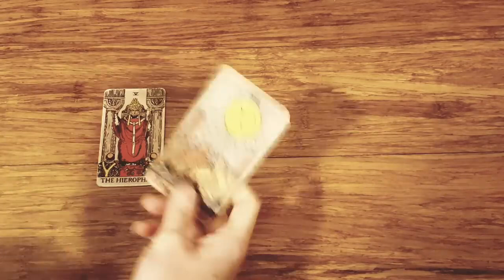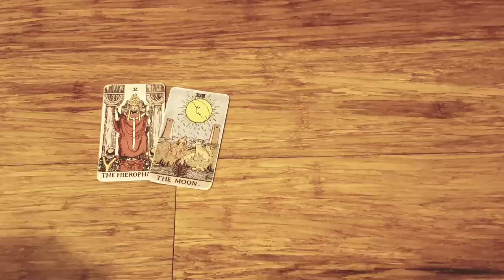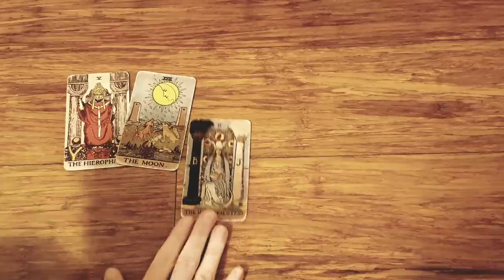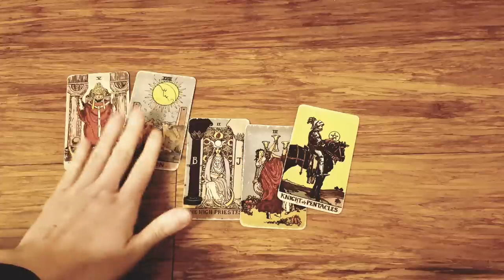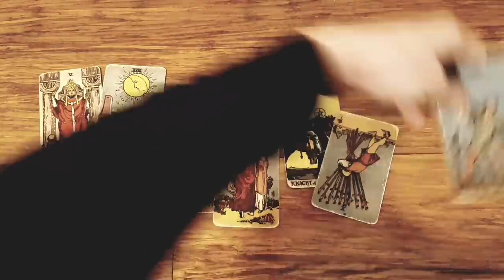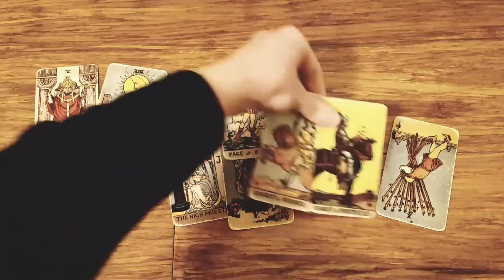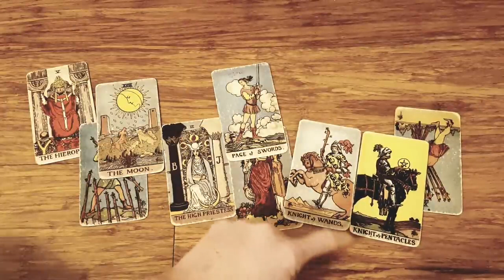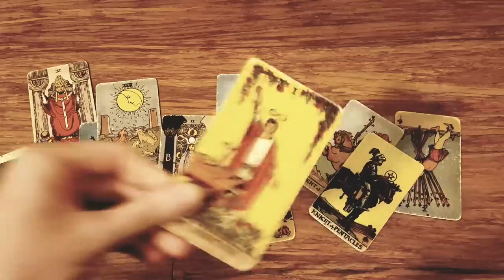TAURUS 😍 THEY'RE TELLING THEIR FAMILY & FRIENDS ALL ABOUT YOU 🥰✨ DECEMBER 11TH-17TH